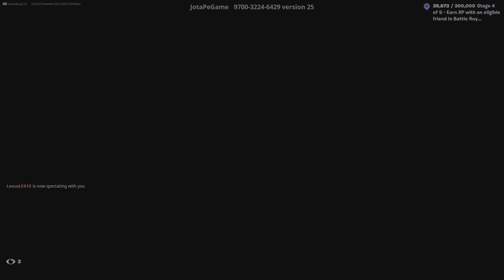I took the bullet for him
Desert Zonies